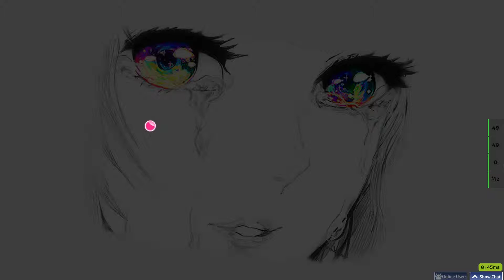7 star fc